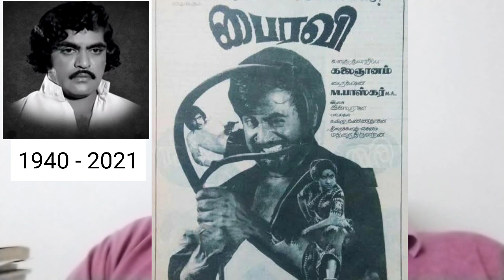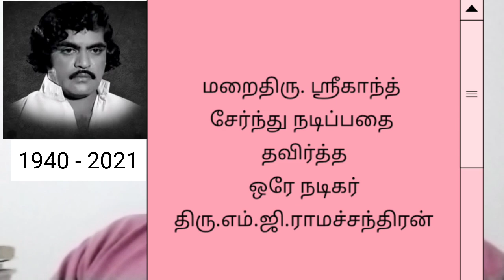Good Bye Mr. Jagan - மறைந்த நடிகர் ஸ்ரீகாந்த் நினைவலைகள்-சிவாஜி அவர்களுடன் நடித்து வைரமாக மின்னினார்